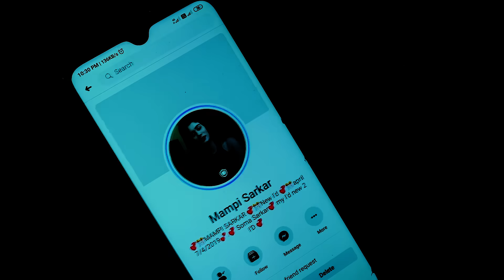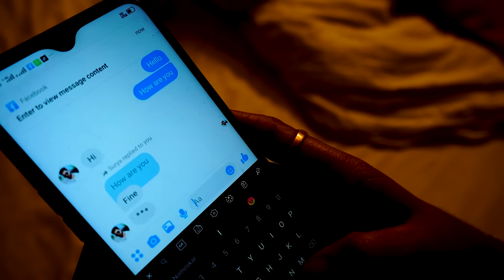Mr Lova Lova | Teri Aankhon Ka Jaadu | Surya & Mampi | Romantic Love Story | Surya Creation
Mr  Lova Lova -Teri Aankhon Ka Jaadu - Vicky Singh | Romantic Love Story | Surya Creation

Surya Creation Come Again With New Romantic Love Story

Cover Song Credits:
Singer: Vicky Singh
Music Produced | Mixed Mastered: Vicky Singh
Video: Umesh Bhusal

Original Song Credits:
Song Name - Mr. Lova Lova
Movie - Ishq
Singer - Udit Narayan; Abhijeet; Sudesh Bhosle; Poornima; Kavita Krishnamurthy

Act : Surya ,Mampi , Jui , Protik & Sagar

Story : Surya & Suvojit

Cast : Badal Roy

Edited : Surya Sarkar

Directed By Surya Sarkar

Lyrics :

Aiyo, aiyo, aiyo, aiyo
Mr. lova lova, teri aankhon ka jaadu
Mr. lova lova, teri baaton ka jaadu

Oh, ankhiyan tu mila le raja
Aaye hai din bahaar ke

Ankhiyan tu chura na raja
Jaaye na din yeh pyaar ke

Ankhiyan tu mila le raja

Neend udti hai udne bhi de

Chain khota hai khone bhi de

Jaan jaati hai jaane bhi de

Ishq hota hai hone bhi de

Mr. lova lova mera dil dhadkaaye
Mr. lova lova meri jaan yeh jaaye

Oye oye oye oye oye oye oye oye

Lagta hai mujhko teri tabiyat theek nahin

Theek bhala ho kaise, tu nazdeek nahin

Rehne de baba, rehne de

Kehne de kuch to kehne de

Ankhiyon ki boli samjho bolo na

Pyaar tera jeena ka ek bahaana hai

Jab tak jeena hai yeh pyaar nibhaana hai

Arre soch le phir jaldi hai kya

Soch liya ji soch liya

Kya bole tum phir se bolo na

Oh, ankhiyan tu chura na raja

Ankhiyan tu, aaye hai din
Ankhiyan tu, jaaye na din yeh pyaar ke

Hey ho, hey ho, hey ho, haan